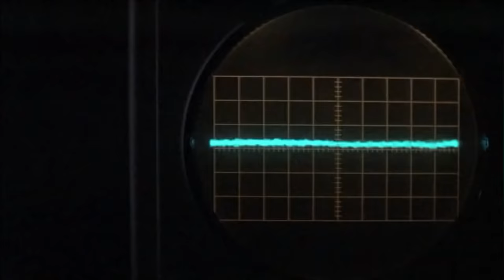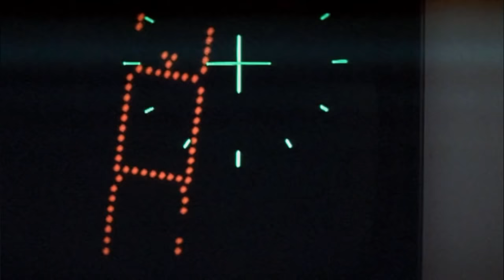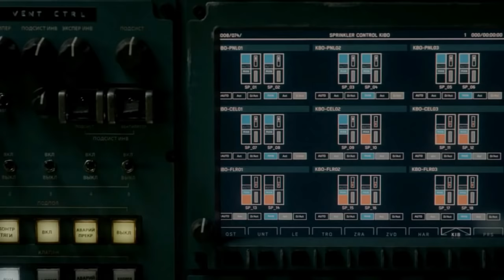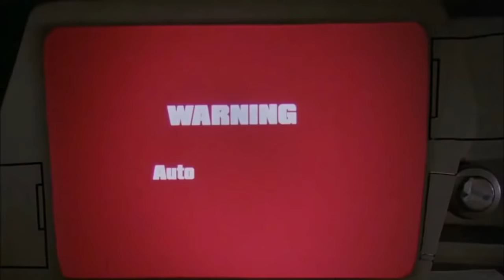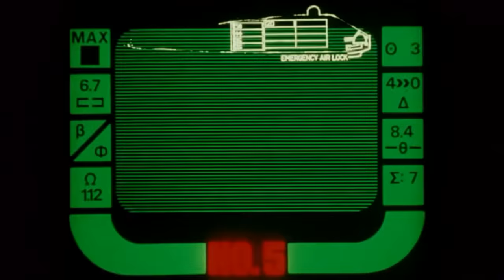12 Thrilling Movies for Xenomorph (Alien) Lovers Who Will Surely Enjoy Every Movie in This List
When Ridley Scott’s Alien came out in 1979, no one could have anticipated the kind of fan following it would accumulate over the years. Alien has since then inspired countless other monster movies and alien movies, all trying to achieve the iconic status of the original, but most of them failed. It continues to remain a class apart. Nonetheless, there are gems to be found even amongst Alien (1979) wannabes. Here are 12 movies that definitely draw inspiration from Alien and then interpret it and customize it their own way. A kind of monster movie DIY, if you will, with the key ingredient being gruesome and grotesque creatures. No monster movie can surpass Alien, but these movies put up a good fight, and they deserve to be noticed.

So if you loved Alien (1979) and you’re looking for similar movies, if you’re a fan of creature movies, or even if you love sci-fi – we promise that you are going to love these movies. So sit back, relax, and let us tell you why you should not miss out on them.